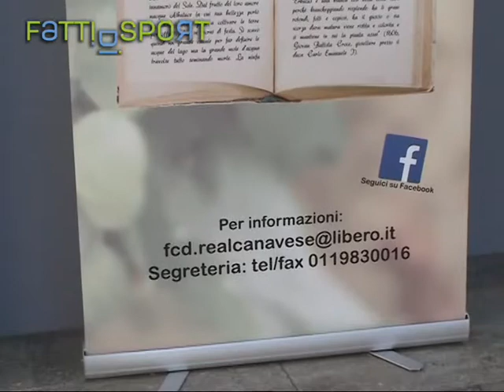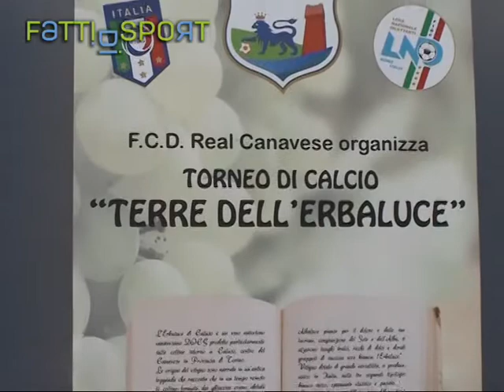2 Giovanna Bosco Segretaria Real Canavese